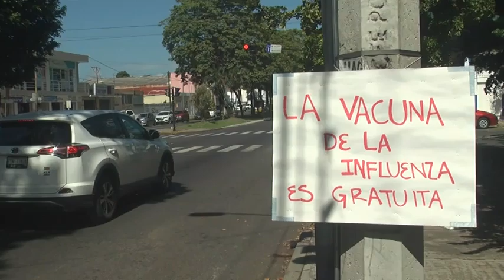💉🤧💪Baja difusión para la vacuna contra la influenza